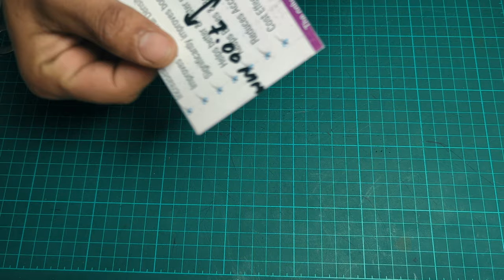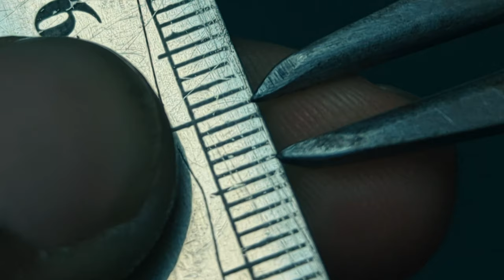Making the Easiest Leather card holder and perfect Edc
In this video, you will see the whole process of making the easiest leather card holder from start to finish.
If you want to make one for yourself watch the first minute of the video carefully to get the measurements of the template.
Make it and enjoy.